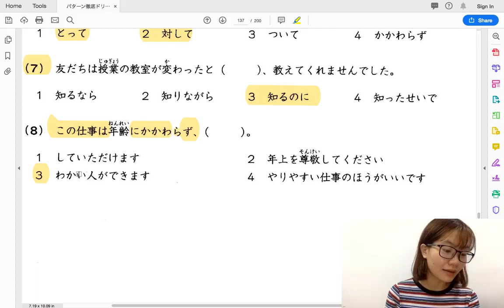Solve exam N3 JLPT - Accelerated exam